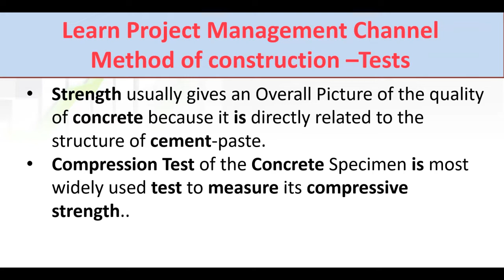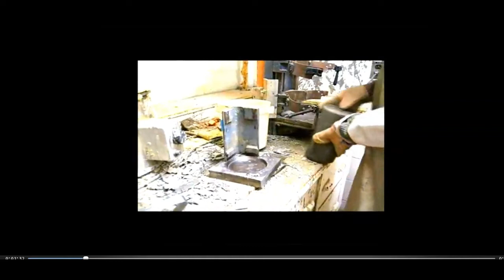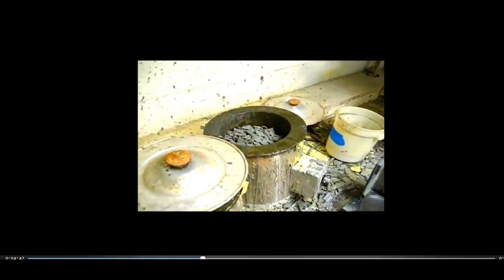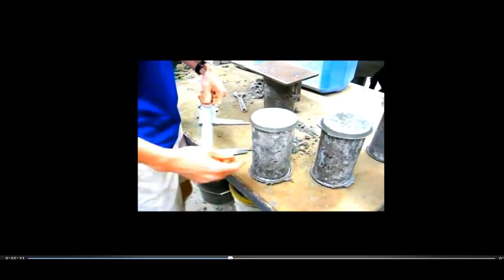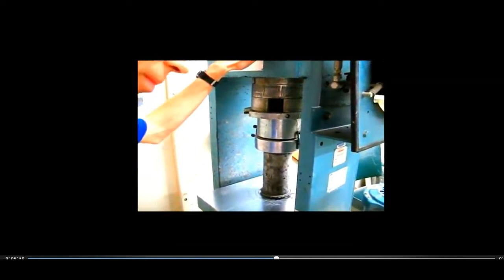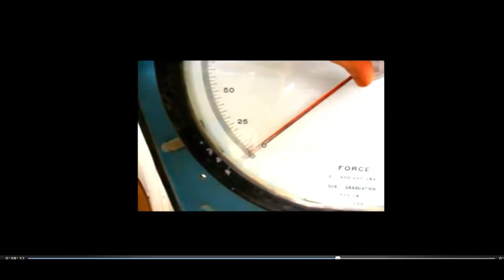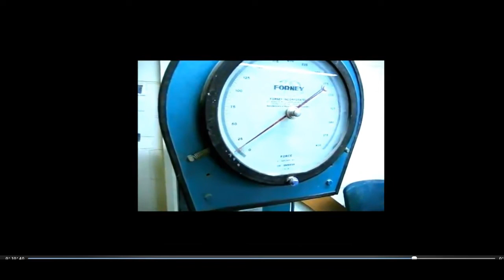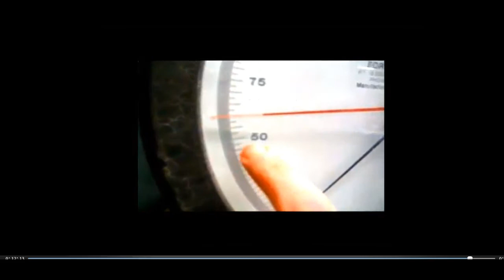Method of construction Test2 : Compressive strength of Cylindrical Concrete specimen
Oracle Primavera P6 Training and PMP training
Test2 : Compressive strength of Cylindrical Concrete specimen

Compressive strength is measured by breaking cylindrical concrete specimens in a compression-testing machine.

Compressive strength is calculated from the failure load divided by the cross-sectional area resisting the load and reported in units of pound-force per square inch (psi) or mega pascals (MPa).